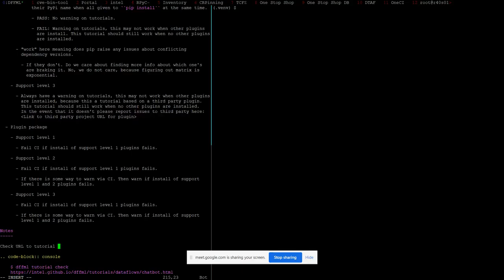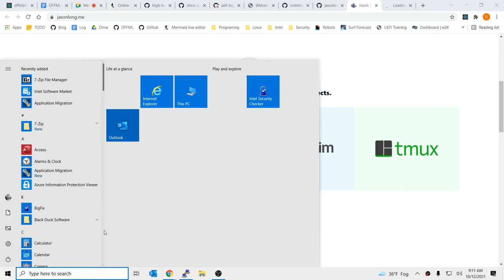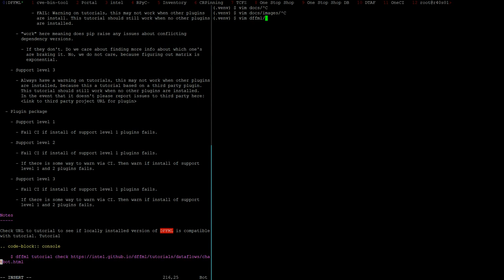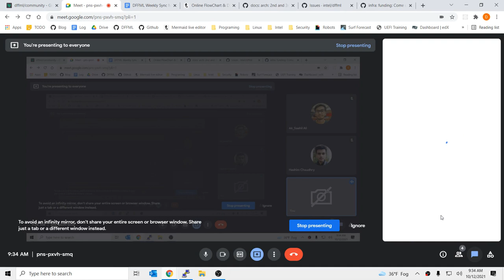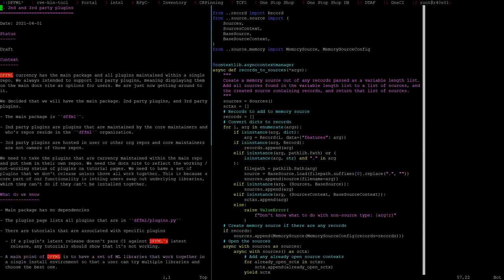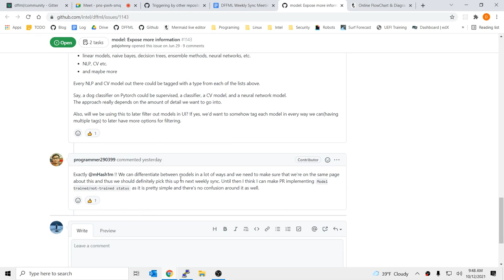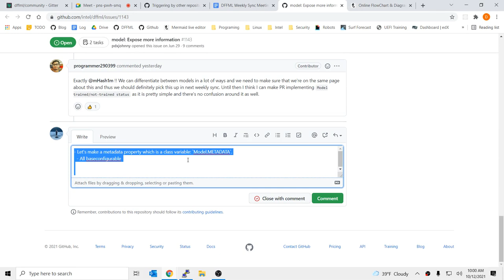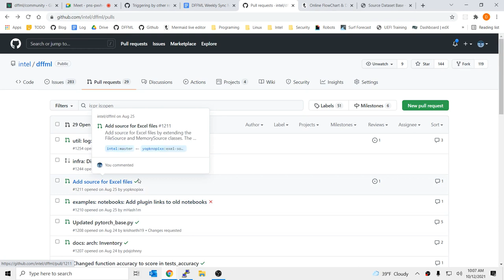Weekly Sync 2021-10-12